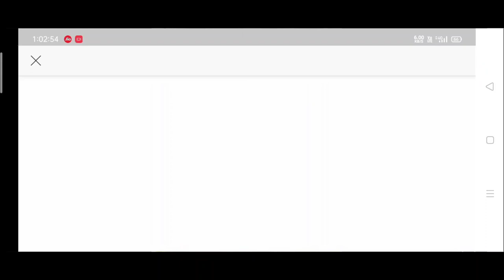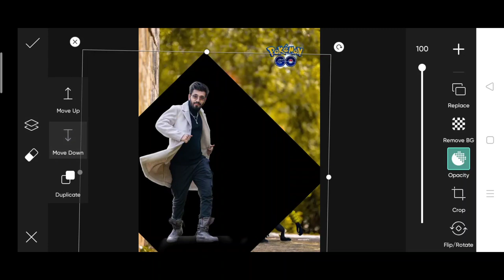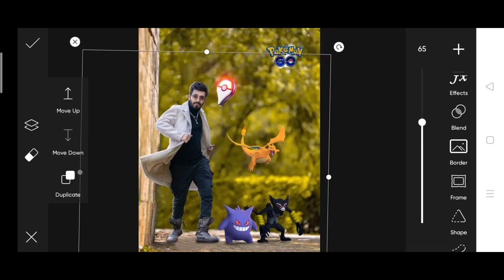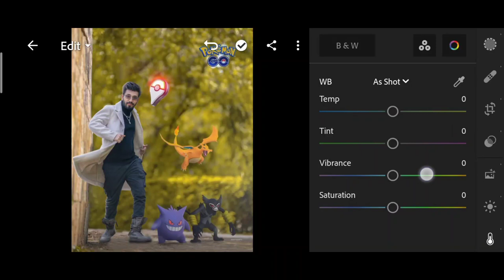Saarvendra new Pokemon photo editing